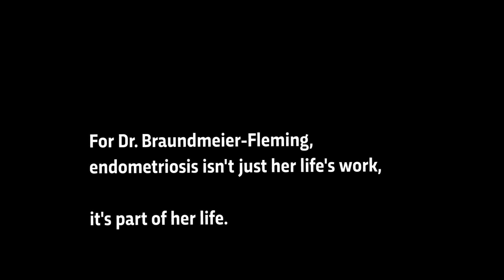Endometriosis: A Researcher's Personal Pain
Reproductive biologist Dr. Andrea Braundmeier-Fleming describes her life with endometriosis.